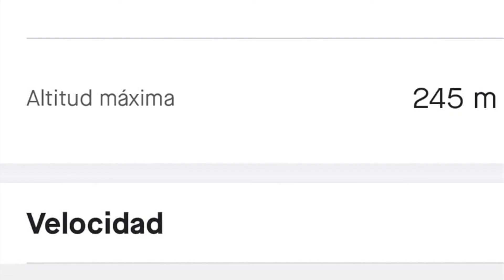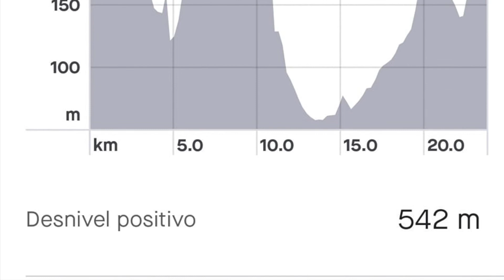Los primeros kms del Reto "La ruta del trueno" en Papantla, Ver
Aliens mtb en  la ruta del trueno, Papantla; Ver. Organizado por Escarabajos mtb.